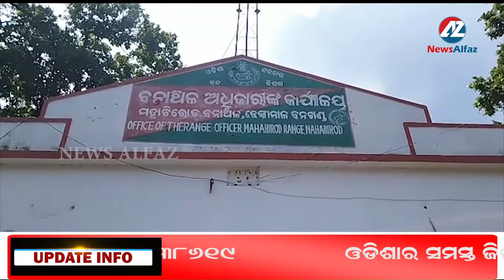ହାତୀ ଆକ୍ରମଣରେ ବାପା ମୃତ୍ୟୁ ପୁଅ ଗୁରୁତର